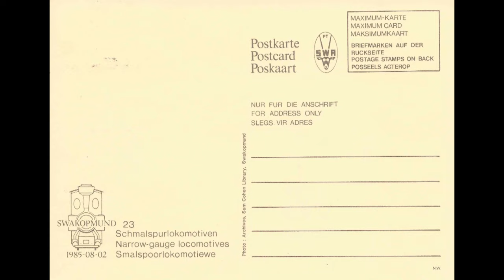Swakopmund Narrow Gauge Photos Train Locomotive Namibia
Swakopmund, Namibia narrow gauge train photos.
Reference: live steam 227
Steam exhaust noise during photos